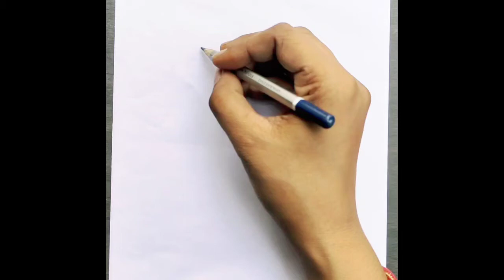Anime Girl Drawing